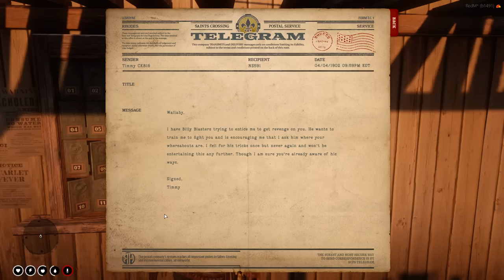The Tale of The Wallaby Kid | Episode 157